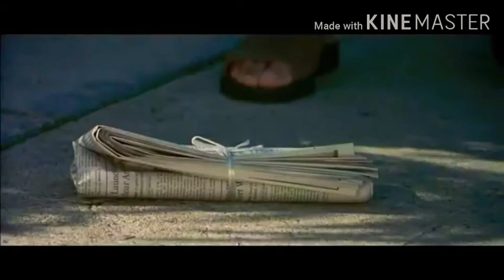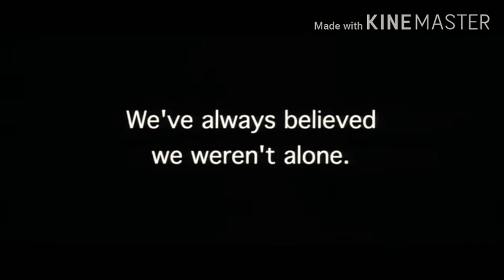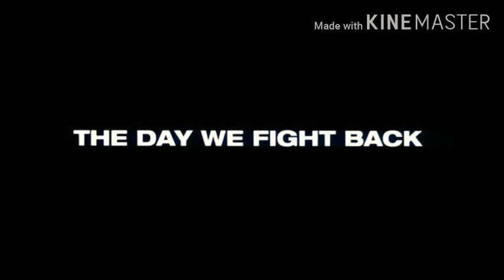🎬🎥🎞️🇺🇸👽🌎 Independence Day - Teaser & Theatrical Trailer and TV Spot (1996).